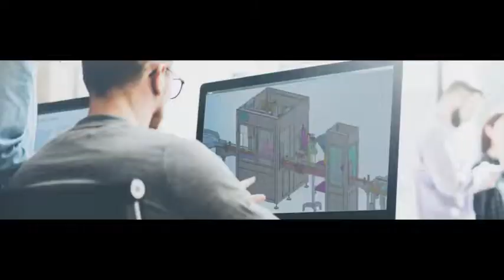Big Rice Bag Hundefutterbeutel vertikale Füllung Versiegelungsmaschine Fabrik Video